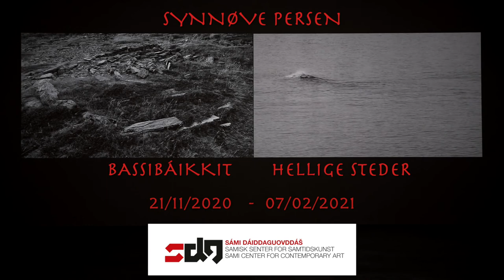Synnøve Persen "Bassibáikkit/Hellige steder/Sacred Sites"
Synnøve Persen "Bassibáikkit/Hellige steder/Sacred Sites" čájáhus/utstilling/exhibition @ Sami Center for Contemporary Art  21/11/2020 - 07/02/2021

NORSK / SÁMEGILLII / ENGLISH:

I naturen i Finnmark finnes konkrete plasser som anses som hellige. I samisk tro kan naturen oppfattes som besatt av guder og krefter. Steiner, fjell, elver, innsjøer og andre attraksjoner i naturen har liv. Finnmark er fullt av hellige landskap, men de er nærmest ukjente, som resultat av den brutale kristningshistorien. Der var guder, ånder og krefter overalt i naturen. Dette påvirket menneskene i hvordan de beveget seg i landskapet og hvordan de oppførte seg på spesielle plasser.

Utstillingen på SDG: nye arbeider, maleri og video. Video viser konkrete landskap, maleri viser tolkninger, aforismer osv. Videoene fra: Labyrinten Mikkelbergodden, Nordkyn og fra Varanger. Video fra labyrinten,  Mikkelbergodden er vist på Dronning Sonja KunstStall i 2019. Videoene fra Varanger - et samarbeid med fotograf Kjell Ove Storvik. Maleriene i utstillingen har samme tema - bearbeider temaet med det abstrakte maleriets virkemidler.

Katalog til utstillingen: samisk og engelsk "Bassibáikkit/ Sacred Sites" tekst av Asta Mitkijá Balto.

Utstillingen er del 2 av Synnøve Persens jubileumsutstilling "Biegga savkala/ Vinden hvisker". 1. del: retrospektiv 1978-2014, åpnet på RDM-Porsanger museum, Lakselv 31/10/2020.
SÁMEGILLII:
Finnmárkku luonddus gávdnojit dihto guovllut mat adnojuvvojit bassibáikin. Sámi vuoiŋŋalašvuođa oainnus sáhttet luonddus vuoiŋŋat ja fámut. Geađggit, várit, jogat jávrrit ja eará erenoamáš báikkit luonddus ellet. Finnmárku lea bahkká bassibáikkiiguin mat leat čihkosis, sivvan dan garra kristtalašvuođa bággeheami historjjá geažil. Luonddus miehtá ledje ipmilat, vuoiŋŋat ja fámut. Dat váikkuhii man láhkai olbmot vánddardedje luonddus ja mo sii láhttejedje erenoamáš báikkiin.

Synnøve Persen háliida muhtin bassibáikkit galget fas ihtit oidnosii. Seammás cealká: «dát lea proteastan industriija sisabahkkenplánaide min eatnamiidda, mat bilidit min bassi váriid bieggamilluiguin, ráfehuhttet bohccuid johtinguovlluid, mirkkohuhttet min vuonaid ruvkebázahusaiguin,  nuoskkidit Árktalaš meara guollebiebman rusttegiiguin».

Čájáhusaas SDGas: ođđa dáidagat, videot ja njuohtamat. Videoin dihto eanadagat, njuohtamiid bokte dulkojumit ja aforismmat j.n.v. Videot filbmejuvvon Mikkelbergoddenis Čorgašnjárggas ja  Várjjagis. Video Mikkelbergoddena labyrinttas čájehuvvui jagi 2019s Dronnet Sonja DáiddaStálljas. Videot Várjjagis filbmejuvvon čakčamánus dán jagi. Videot lea ovttasbargu govvideaddjiin Kjell Ove Storvikain. Njuohtamiin čájáhusas seamma fáddá, mii ovdanboahta ábstrakta njuohtamiin.

Čájáhusas lea kataloga sáme- ja eŋgelasgillii "Bassibáikkit/ Sacred Sites", teavstta čállán Asta Mitkija Balto.

Dát čájáhus lea 2. oassi Synnøve Persena ávvočájáhusas "Biegga savkala/ vinden hvisker". 1. oassi: retrospektiiva 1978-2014, RDM-Porsáŋggu museas, Leavnnjas 31/10/2020.
ENGLISH:
In the nature of Finnmark are specific places that are considered sacred.
In Saami belief, nature can be perceived as possessed by gods and forces. Rocks, mountains, rivers, lakes and other attractions in nature are alive. Finnmark is full of sacred landscapes, but the places are almost unknown, as a result of the brutal history of the christening of Saami people. There were gods, spirits and forces everywhere in the nature. This affected the people in how they moved in the landscape and how they behaved at special places.

Through the exhibition project “Bassibáikkit” / “Sacred Sites”, Synnøve Persen wants some of these landscapes to be visible again, at the same time she promotes: “this is a protest against all industrial planning to invade our country, destroy our sacred mountains with windmills, disrupt the migration areas for reindeers, poison our fjords with mining waste and pollute the Arctic Sea with fish farms ».

The exhibition at SDG contains new works, paintings and videos, video to show the specific landscapes, painting to show interpretations, aphorisms, etc. The videos are from Mikkelbergodden at Nordkyn and from Varanger. The video from the labyrinth at Mikkelbergodden has been shown at Dronning Sonja KunstStall in 2019. The videos from Varanger were filmed in September 2020. The videos are a collaboration with of Synnøve Persen and photographer Kjell Ove Storvik. The paintings in the exhibition are within the same theme, but process the theme with the tools of abstract paintings.

For the exhibition, a separate catalog is published in Sami and English "Bassibáikkit / Sacred Sites", text by Asta Mitkijá Balto.

This exhibition is the part 2 of Synnøve Persen’s anniversary exhibition "Biegga savkala / The vind whispers". The first part, a retrospective, with works from 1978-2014, opened at RDM-Porsanger museum, Lakselv  31/10/2020.